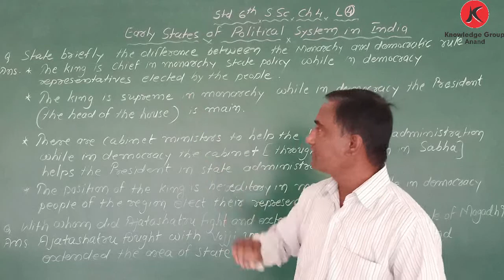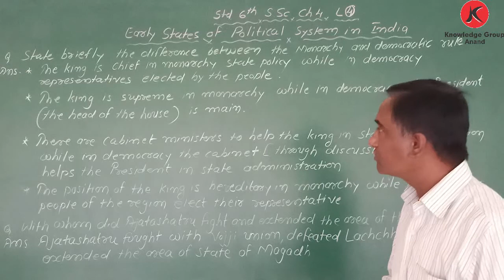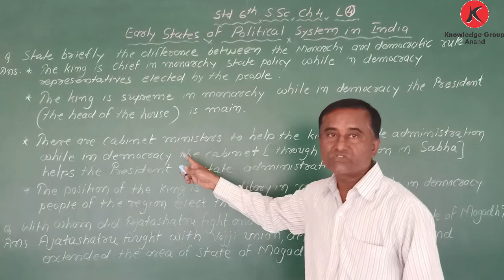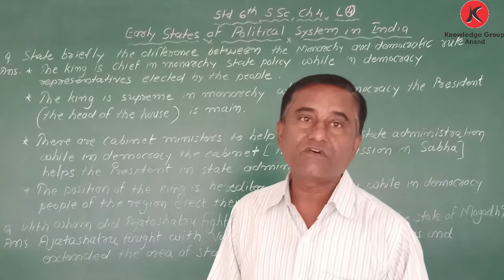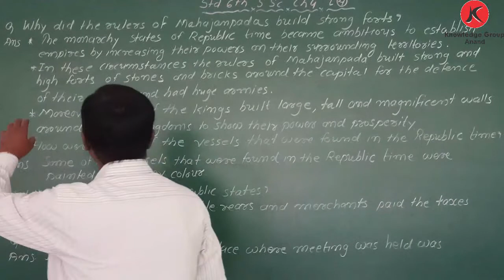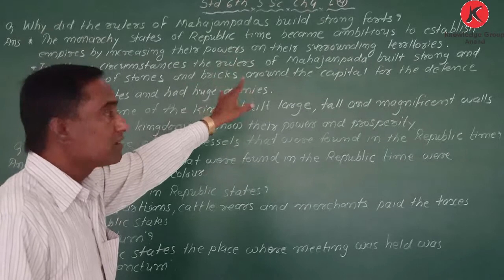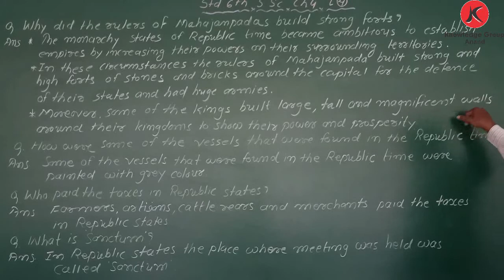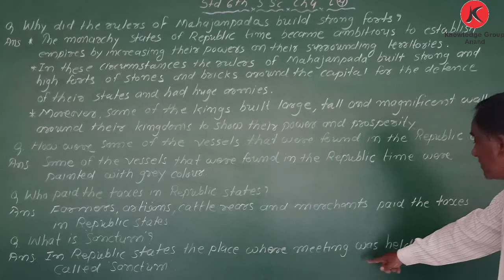Class 6 ENg MEd SS chap - 4 Early State Political in India